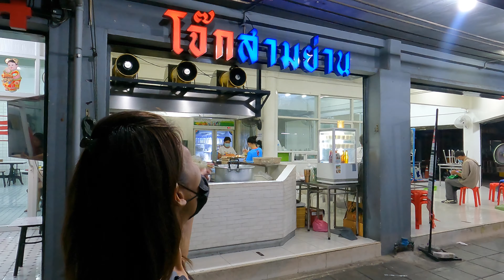โจ๊กสามย่าน ร้านโจ๊กที่ทำมาตั้งแต่รุ่นอากง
"โจ๊กสามย่าน" มีตรงนี้เป็นสาขาต้นตำรับอยู่ในสามย่านจริงๆ (ร้านอยู่ในจุฬาซอย 11 ฝั่งตรงข้ามกับร้าน Garaku) ส่วนสาขาอื่นที่ไปเปิดตามที่ต่างๆเราก็ไม่แน่ใจว่าเจ้าของเดียวกันไหม ส่วนตัวแล้วไม่เคยชิมร้านนี้มาก่อนถึงแม้ว่าจะผ่านมาแถวบ่อยๆก็เถอะ เห็นมีพนักงาน Delivery เจ้าต่างๆมารอกันแน่นหน้าร้านแทบจะตลอดเวลา บางคนว่าอร่อยแต่บางคนก็ว่ารสชาติเฉยๆแต่ต้องมีอะไรพิเศษกว่าร้านอื่นอย่างแน่นอน
ป้ายใหญ่ๆเขียนไว้เลยว่า"โจ๊กสามย่าน" ร้านดูมีความเก่าแก่ตามชื่อเสียงที่มีมาอย่างยาวนาน พนักงานในร้านใส่เสื้อและเอี๊ยมสีฟ้ามีผ้าปิดปากกันทุกคนกำลังตักโจ๊กใส่ถุงกันอยู่และครัวก็ตั้งอยู่ที่หน้าร้าน มองดูในหม้อคือหมูปั้นชิ้นโตมากเนื้อโจ๊กสัมผัสดูเป็นน้ำเมล็ดข้าวไม่ได้ละเอียดมากนัก ไม่แน่ใจว่าเป็นหม้อต้มหมูเฉยๆหรือที่ทางร้านตักเสิร์ฟจริงๆ ดูหมูแล้วน่าเคี้ยวเต็มปากเต็มคำ

 เลขที่ 245 ซอย จุฬาฯ 11 แขวงวังใหม่ เขตปทุมวัน กรุงเทพมหานคร 10330
ร้านเปิดทุกวัน 2 เวลา ตั้งแต่ 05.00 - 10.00 น. และ 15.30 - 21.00 น.